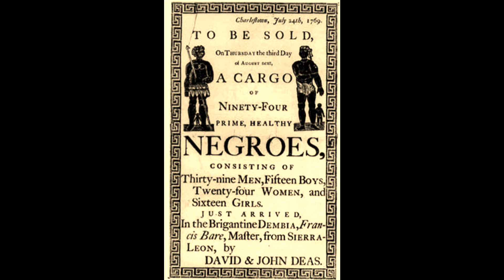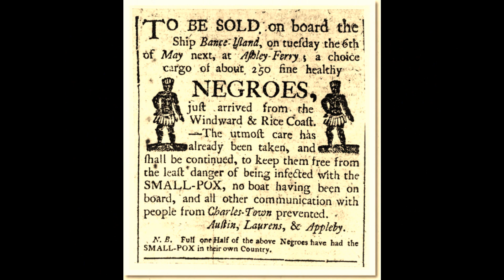This may be the last time - The Staple Singers.